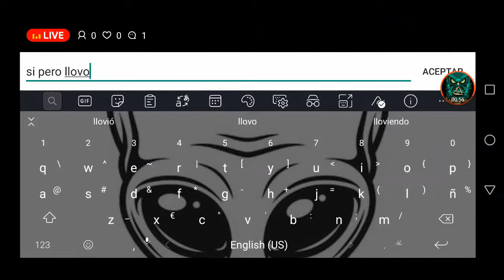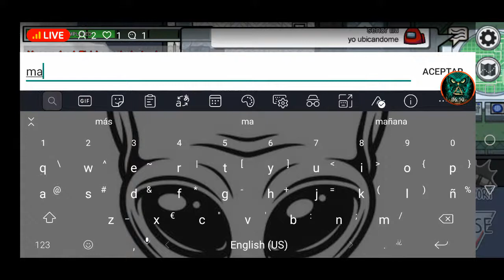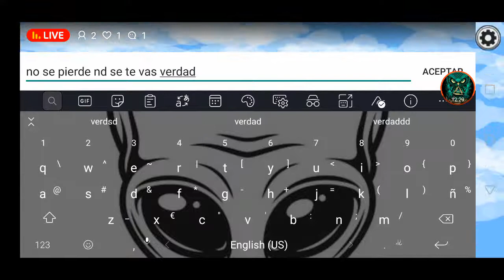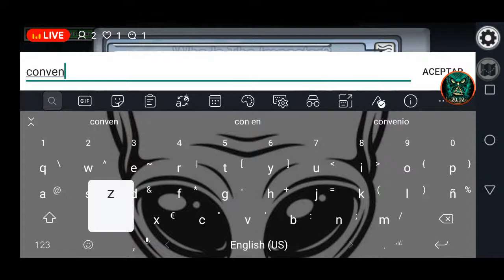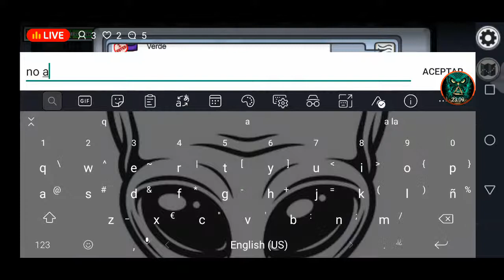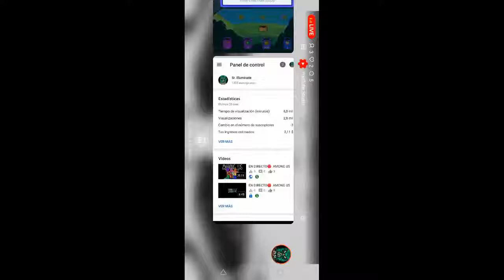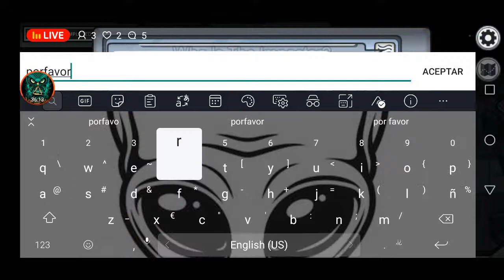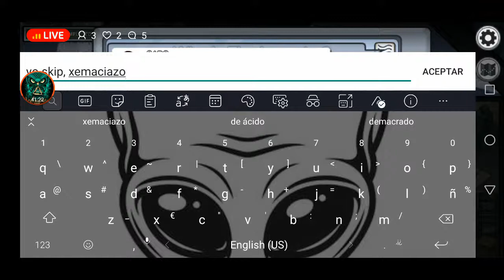DIRECTO 🔴 AMONG US